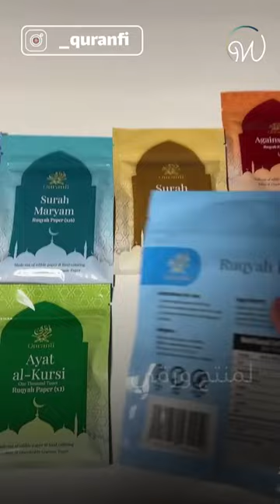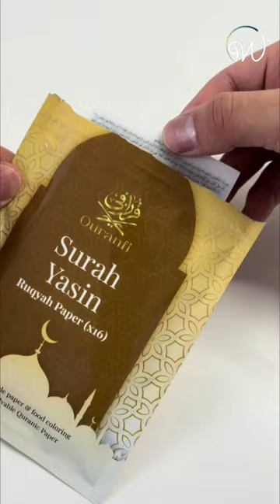آيات قرآنية تذوب في الماء "للتعافي" 😱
ايات_القرآن_الكريمتذوب في الماء وتُشرب تشعل الجدل على مواقع_التواصل_الاجتماعي 😱